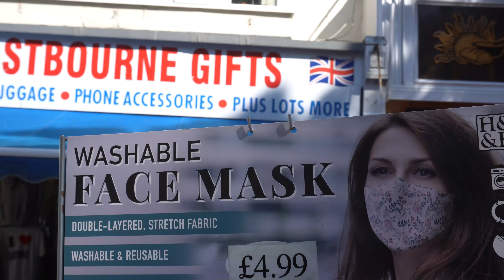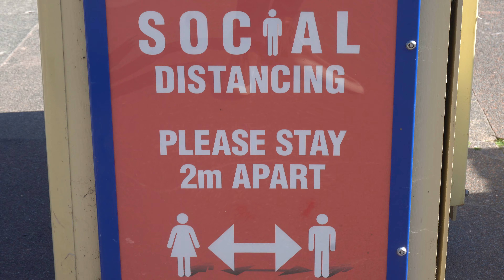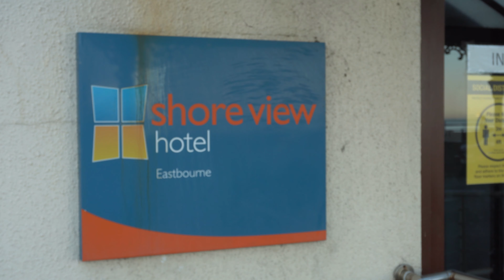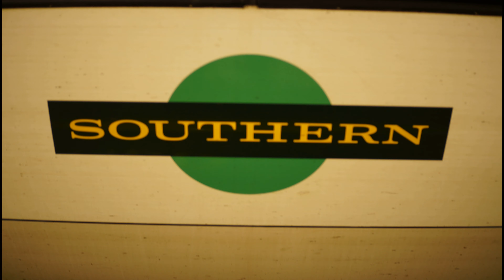Eastbourne Town Centre and Promenade, UK Walking Tour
Eastbourne its a magnificent seaside town in south of England in East Sussex. To go there from London you can both by coach and by train from London Victoria.
In my first day of my trip I walk in the town centre and in promenade, also I try local British craft beer in my hotel.
If you plan to visit Eastbourne, then Beachy Head should be in the top of priority in your travel list.